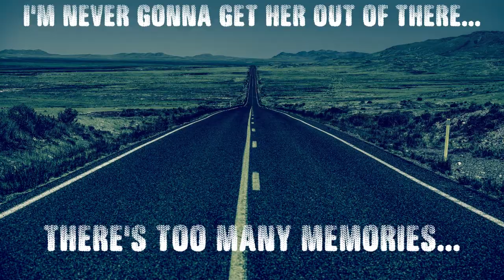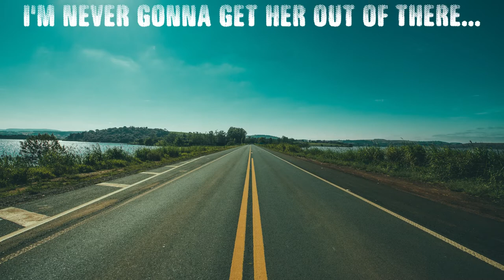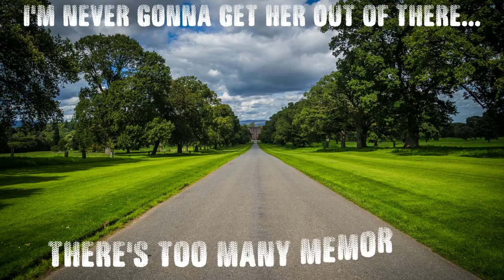Tim McGraw - 7500 OBO (cover by Tommy)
Follow Tommy on Smule